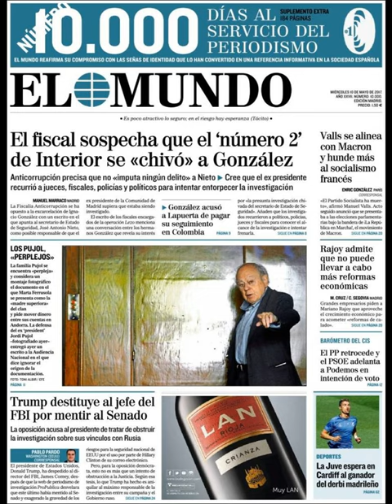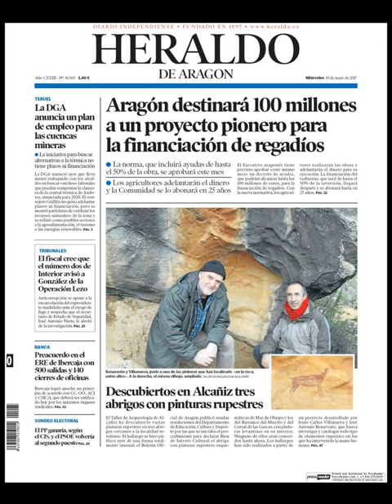Noticias Miércoles 10 Mayo 2017 Principales Titulares Portadas Diarios Periódicos España Spain News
Si desea conocer nuestros servicios inmobiliarias y Agencias Inmobiliarias en Barcelona visite